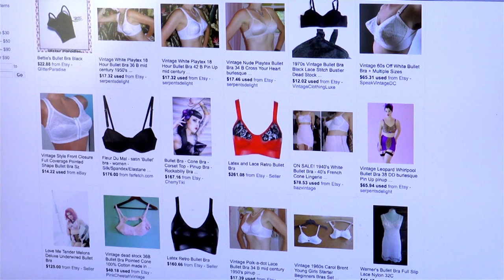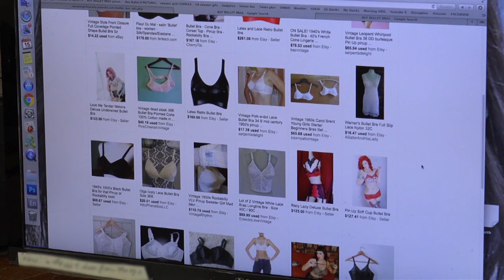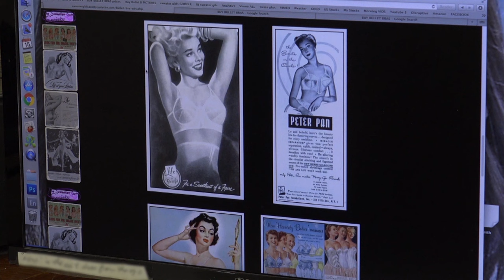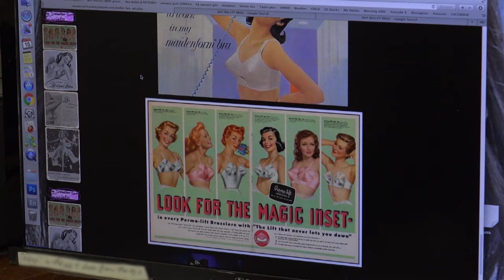Bullet Bra Sweater Girls FIRST 14 MINUTES Pointy boobs funny movie.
A funny documentary about pointy bullet bras which were in style in the 50's. Hollywood Icons like Marilyn Monroe wore bullet bras in movies.